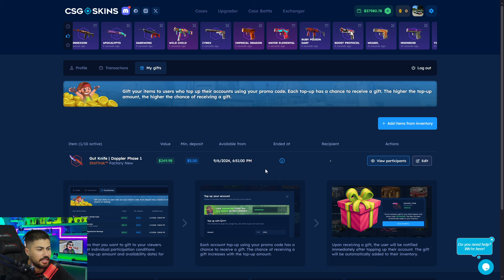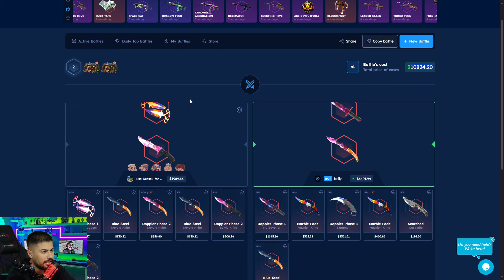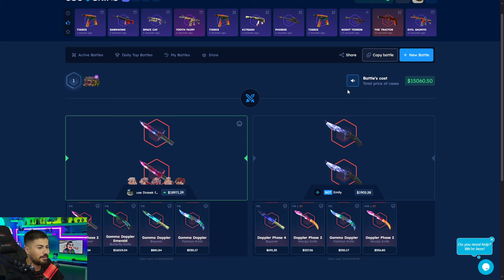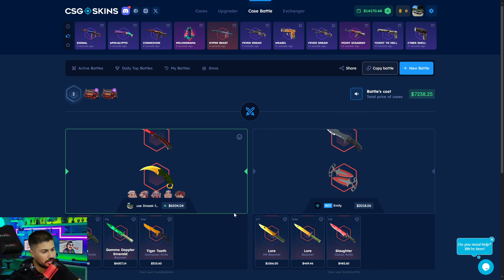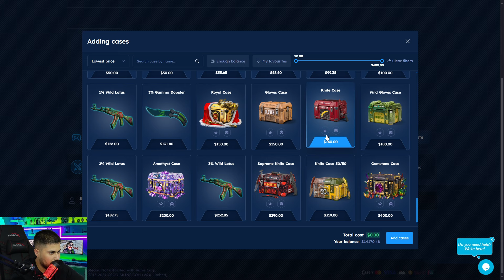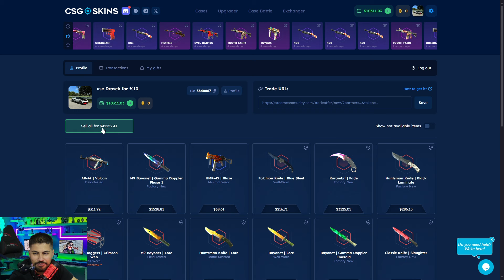CSGOSKINS CASE BATTLE RECORD! Csgo-skins Promo Code 2024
% 10 Csgoskins Promo Code: DRASEK